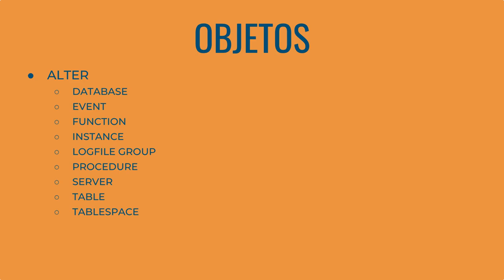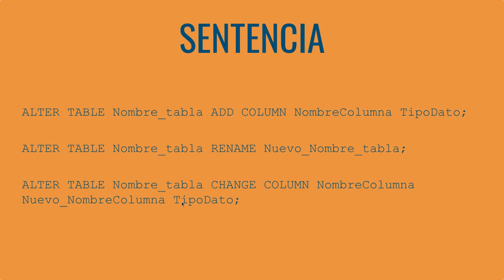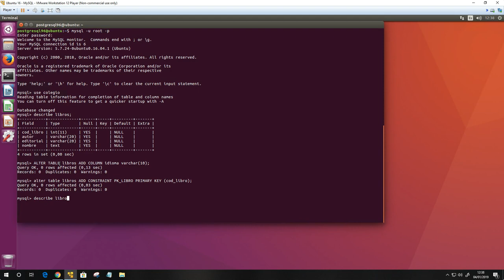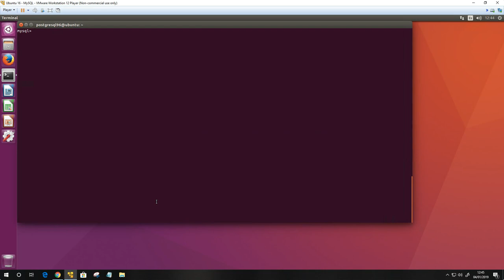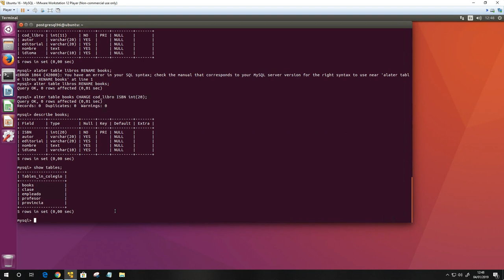CURSO de MYSQL Clase 10: ALTER - created by ABATIC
En esta clase aprenderemos como utilizar el comando “ALTER”, para modificar algunos de los objetos. Estos objetos pueden ser desde una base de datos hasta el espacio de tablas, pasando por funciones, eventos, tablas, etc.

Practicaremos la sintaxis del comando ALTER, añadiendo columnas y restricciones a las tablas que fueron creadas anteriormente.

También veremos como se le puede cambiar el nombre a una estructura de datos y la forma de modificar una columna.

En definitiva, en esta clase aprenderemos el comando ALTER y los diferentes objetos que podemos modificar en el servidor MySQL.